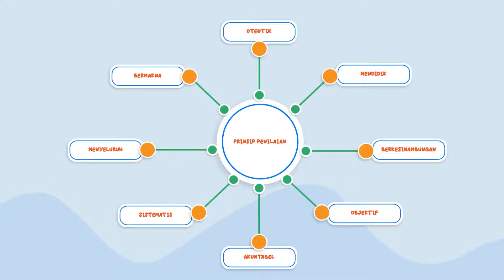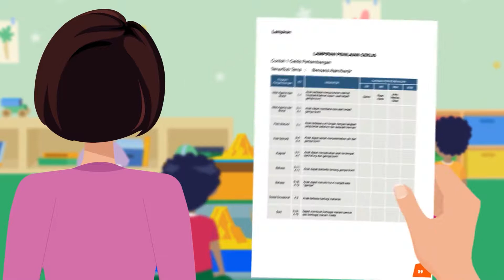Kebencanaan Modul 4 - Penerapan Penilaian Pembelajaran Pendidikan Kebencanaan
Berikut penjelasan Kebencanaan Modul 4 mengenai Penerapan Penilaian Pembelajaran Pendidikan Kebencanaan